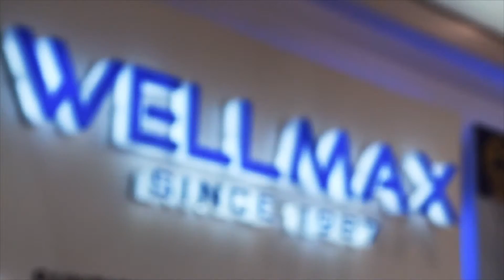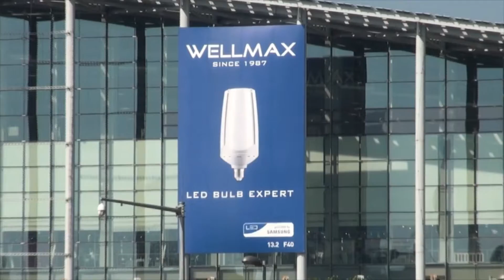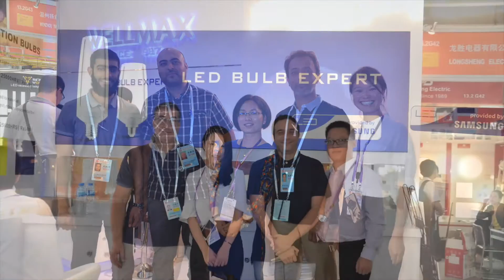Highlights of 120th Canton Fair - Wellmax Shine Bright Again With Two New Product Lines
Thanks again for all friends who came to our booth this time, we look forward to see you again!
Didn't get to come to the 2016 fall Canton Fair? We've also got you covered with a quick review video. Check out what's the highlight onsite, hope you enjoy it!